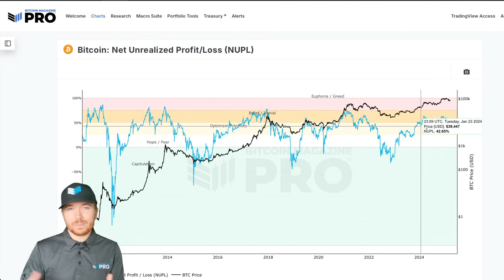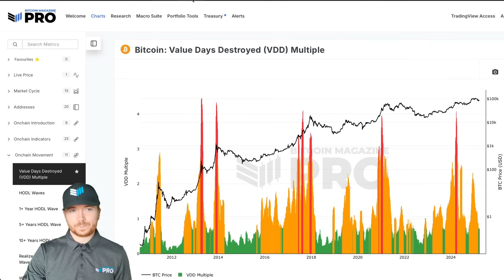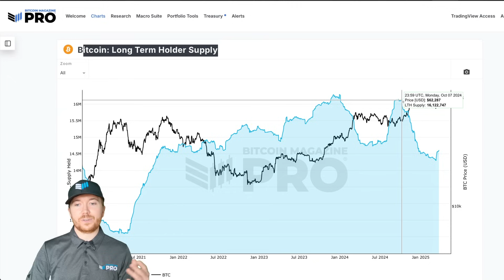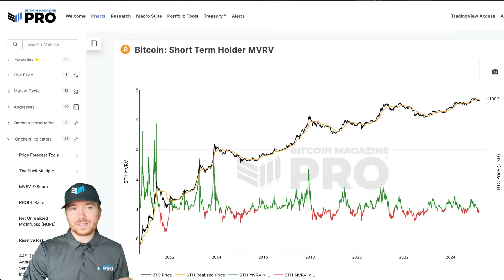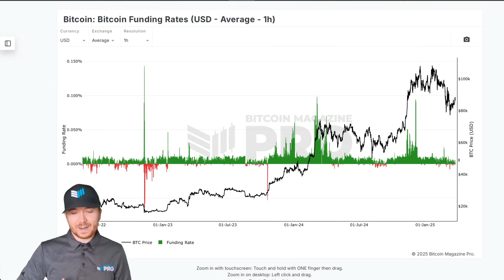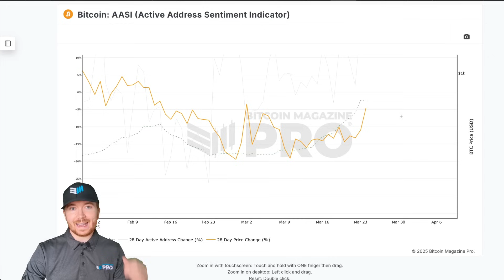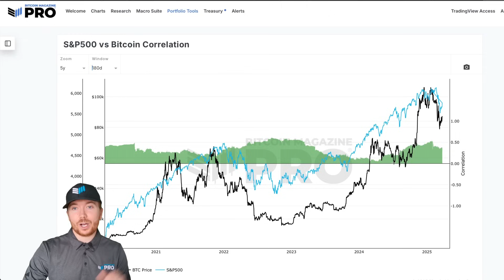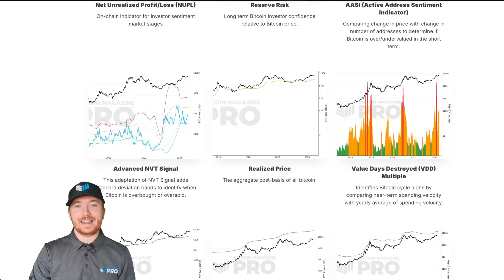Bitcoin On-Chain & Data Analysis - Is The Bull Market Back?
With Bitcoin now picking up some steam following multiple weeks of downward price action, we’ll look at the underlying data to see if the bull market really is about to resume, or if this is just a bear market rally...

Gain access to Bitcoin live charts, in-depth newsletters, indicator alerts, private TradingView scripts, and more - all for a fraction of the standard industry price:

0:00 - Bitcoin's Recent Rebound
0:52 - Net Unrealized Profit and Loss Insights
2:40 - Spent Output Profit Ratio Analysis
4:51 - Long-Term Holder Sentiment and Supply
7:05 - Short-Term Holder Behavior and Funding Rates
9:09 - Miner Data and Bullish Indicators
13:15 - Macro Factors and Market Correlation
14:17 - Summary: Bullish Signs and Market Outlook
15:31 - Final Thoughts